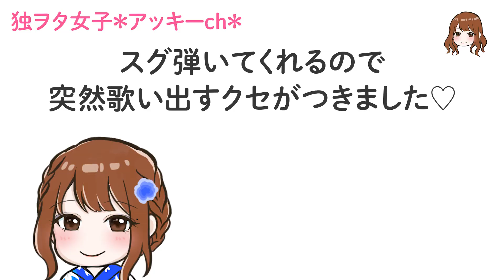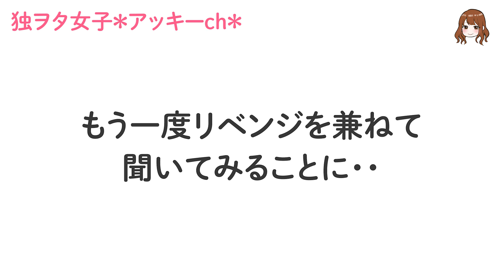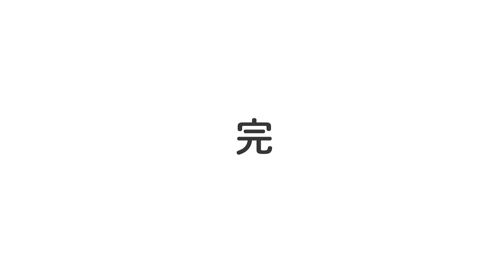【弟とデート】ブラコンすぎる姉がバイク勧めてみた！【リベンジ】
リベンジ・・・(T . T)笑
果たして今回はどうなるのでしょうか・・

【バイクに興味がない弟に跨らせてみた結果・・】